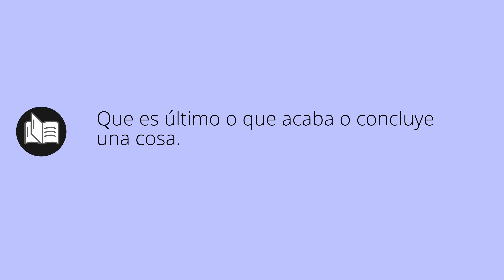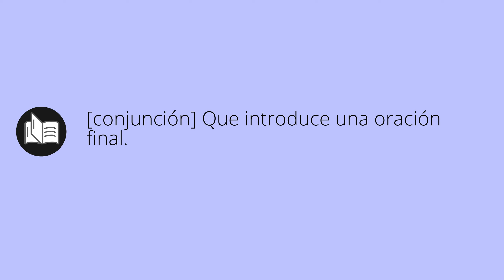Que significa FINAL • final SIGNIFICADO • final DEFINICIÓN • Que es FINAL • Significado de FINAL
Que significa final en español. Cual es el significado y definicion de final. que es final. final definiicon en español. Todos los significados y definiciones del diccionario español.

Diccionario de la RAE (Kindle):
Diccionario de la RAE (Tapa dura):
Diccionario de primaria VOX:
Diccionario Esencial de la Lengua Española:
Diccionario Cambridge Español - Inglés: